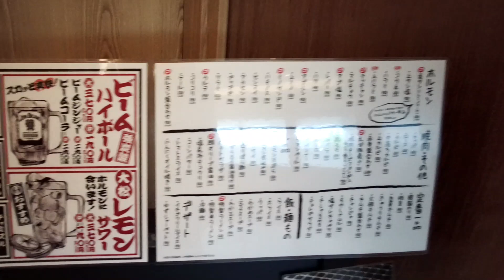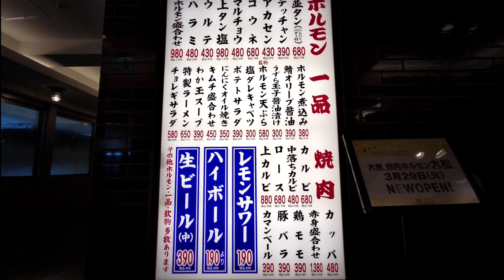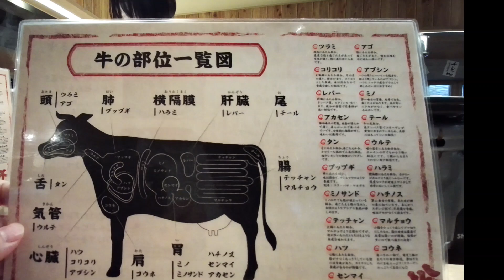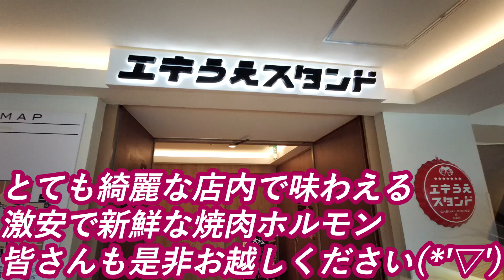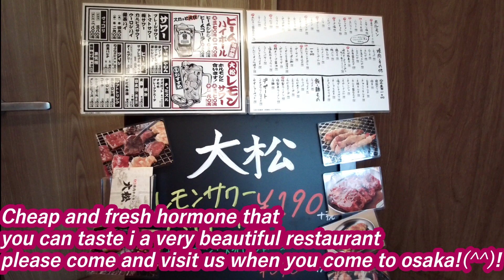【ホルモン焼肉 激安の新店】大松 DAIMATSU grilled hormone japanese street food ホルモン大阪 hormonyaki せんべろ 西成 やまき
☆焼肉ホルモン 大松（yakiniku hormone DAIMATSU）☆

ハラミ(skirt steak)￥480
テッチャン(small intestine)￥390
レバー(liver)￥390
ハート(heart)￥390
レモンサワー（lemon sour）￥190
この他にもいろんなメニューがあります
there are other varous menus

JR・地下鉄天王寺駅の2Fにあり、非常に便利で行きやすいです。
オープンしたての大変綺麗なお店です
焼肉ホルモンもドリンク類も安くて美味しいです
回転がいいのでいつも新鮮で最高の味です
located on the 2nd floor of JR Tennoji station,it`s very convenient easy to reach
it`s an open and very beautiful restaurant
yakiniku hormones and drinks are cheap and delicious
it`s always fresh and tastes very good!!

住所（address）
大阪市天王寺区悲田院町10-48 MIO2F
osakashi,tennojiku,hidenincyo10-48 MIO2F

11：00～23:00
☆関連動画(related video)☆彡
☆再生リスト(play list)☆彡